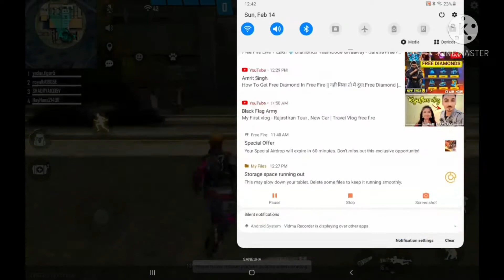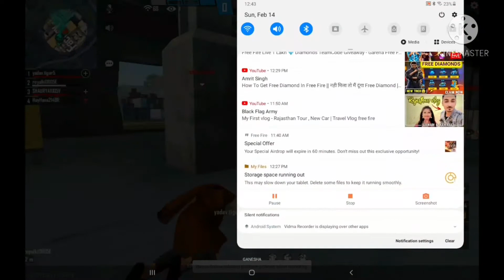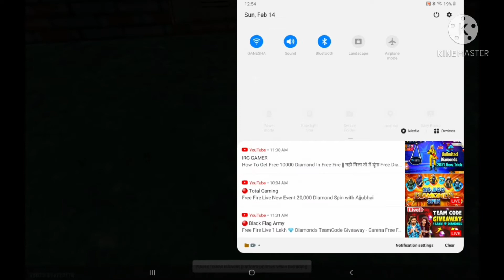OP CLASH SQUAD GAME PLAY